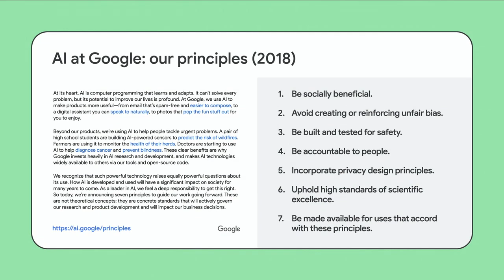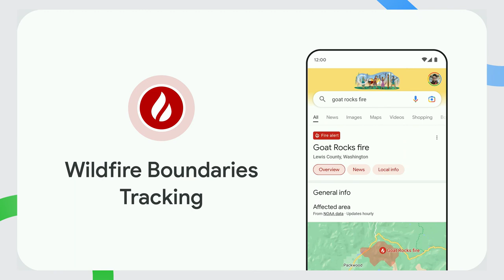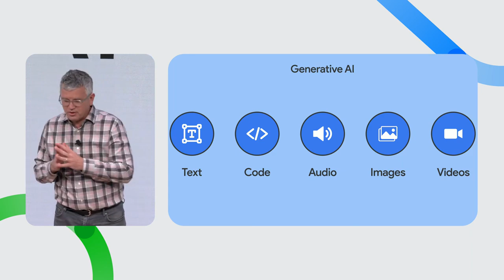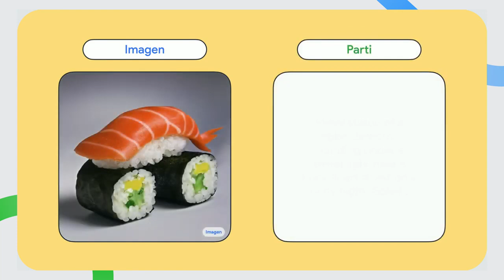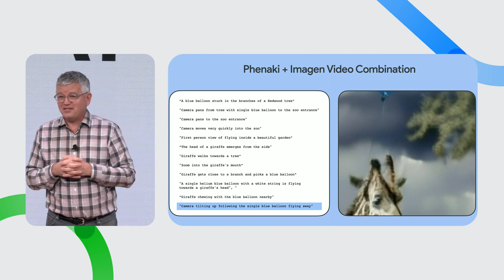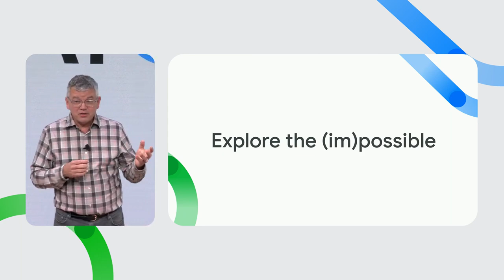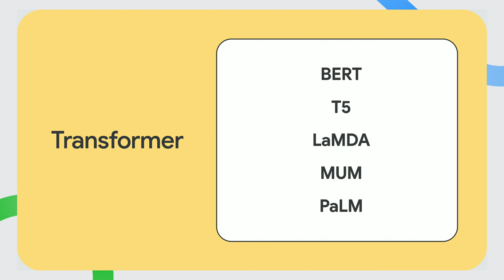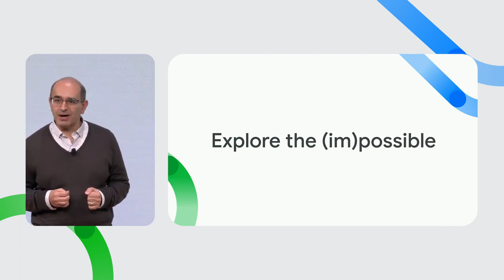Google Presents: AI@ ‘22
Watch Google’s AI and Research teams talk about our latest work in the fields of robotics, natural language understanding, accessibility, healthcare, and creativity.

Chapters:

0:00 - Sundar Pichai
2:09 - Jeff Dean
5:03 - Katherine Chou
10:19 - Douglas Eck
23:00 - Zoubin Ghahramani
31:30 - James Manyika & Marian Croak